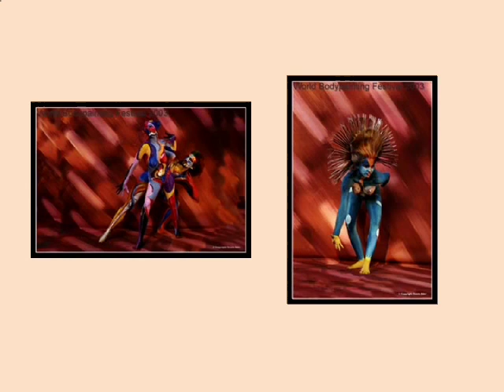World Body Painting Festival